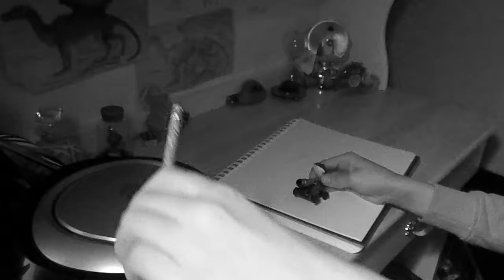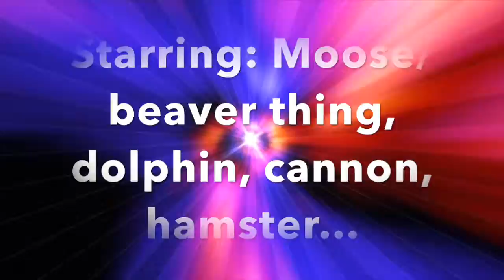The civil war of the thing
No dolphin was harmed in the making of this video!
An 100% improv scene!